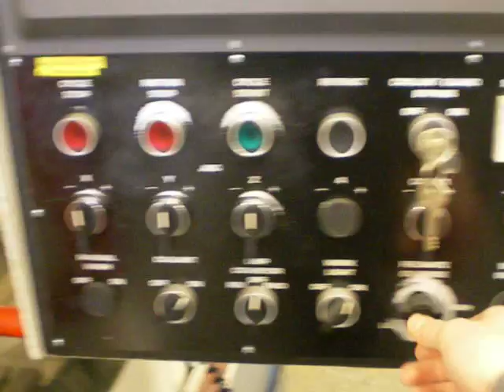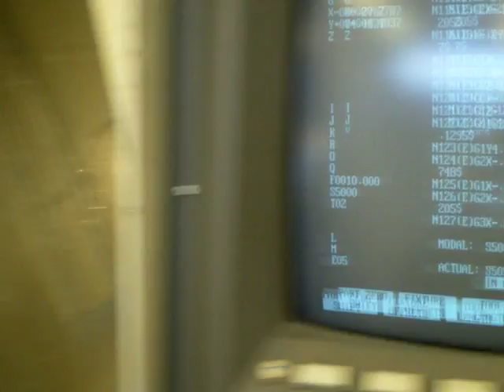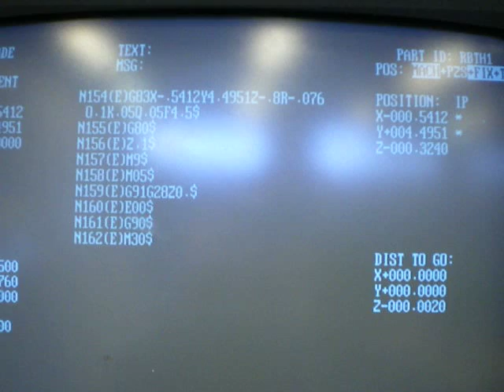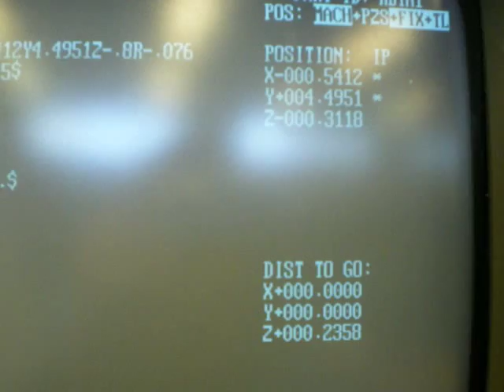CNC Carbide Toolholder in four minutes.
I recently designed, coded and built a toolholder using Mastercam Mill X1 at LWTC several days ago.
This was at the behest of the Instructor, who wanted a simple toolholder for students to make and use.
This qualifies: One setup, four minutes(at the full speed settings I chose). Now, I'm sure I could do better if I tried, but this is a good enough speed/feed ratio to make it not worth it, especially in a school environment.
I'm using four tools:
1. .5"X1" 6fl Carbide endmill(re-sharpened at least once)
2. .125"X.25" 4fl Carbide endmill(New)
3. #2 Centerdrill, HSS.
4. .159 drillbit, HSS.
And, hopefully I'll be able to add a 5th, a tapping cycle to it:
5. 10-32 tap, HSS.

The stock is a 4" long piece of .625 square 4140 steel barstock.

Note that the back end is usually cut square on a manual or CNC mill, more to make the finished product look better than anything else.